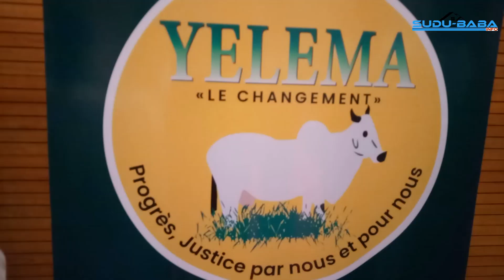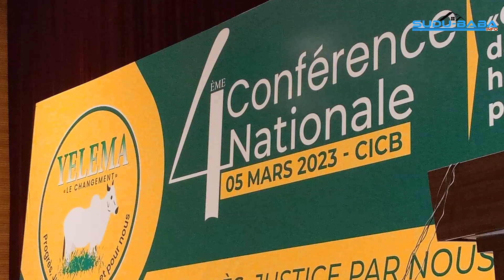4ème Conférence nationale du parti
Placé sous thème,
"Consolider nos acquis dans un environnement hostile aux partis politiques."
4ème Conférence nationale du parti YELEMAa eu lieu ce dimanche 05 mars 2023 à Bamako.

Plus de précisions dans ce reportage signé youssouf Koné.